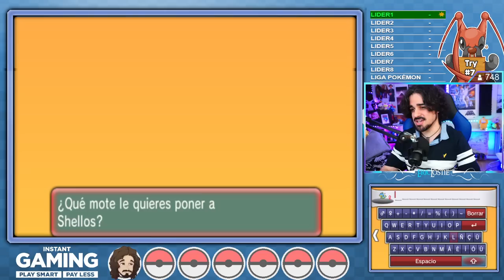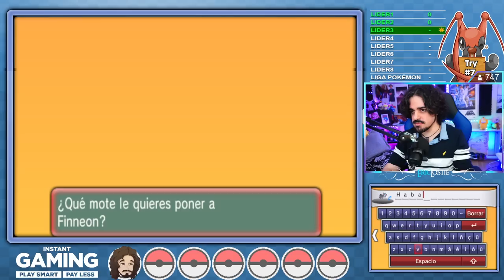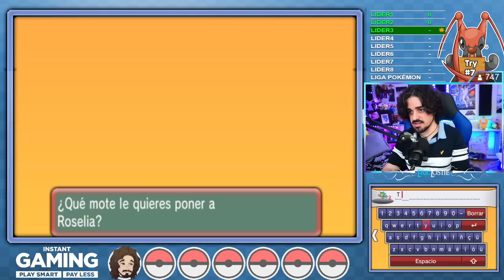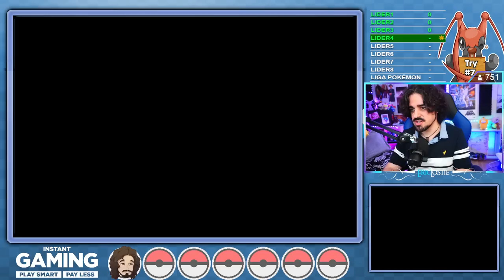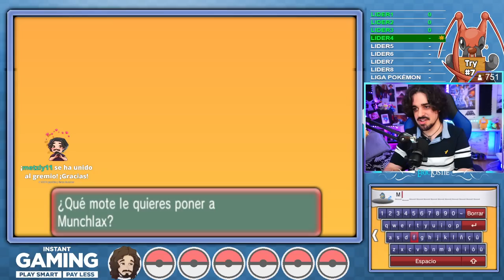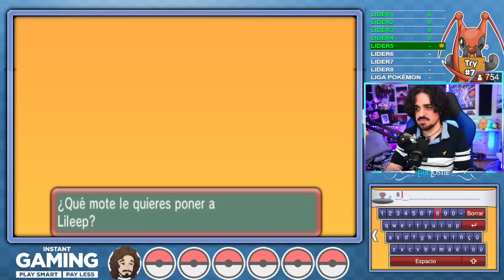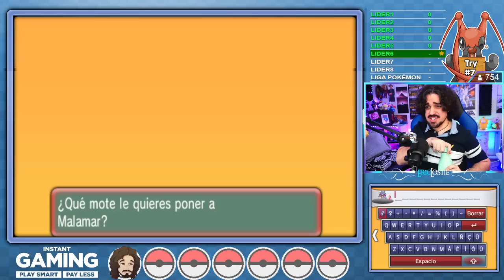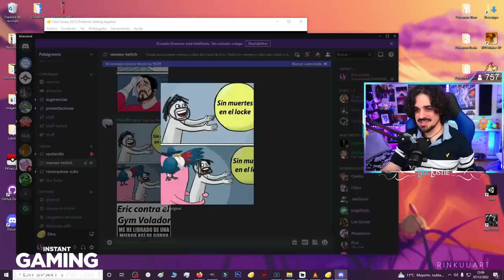POKÉMON SINKING SAPPHIRE NUZLOCKE #1 - ESTA ES LA BUENA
¡Hola a todos! Soy EricLostie, muchas gracias por hacerme compañía.
Se me conoce por ser el creador de Pokémon Titan, Pokémon Iberia y Pokémon Ópalo, ¡y estoy dispuesto a compartir mis conocimientos con vosotros!